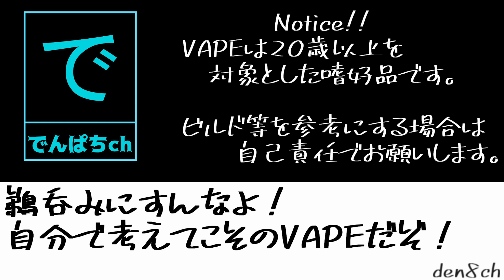【VAPE/電子タバコ OPレビュー】狼煙：Short Narrow Cap【KENNEDYトップキャップ】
また、ニコチンの販売を支援する動画でもありません。